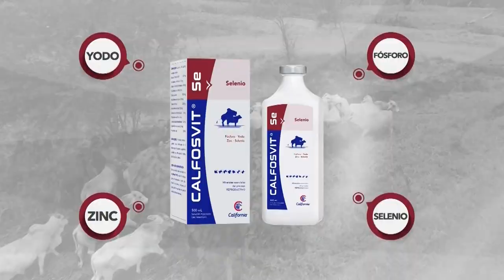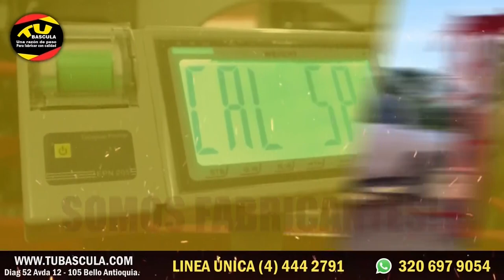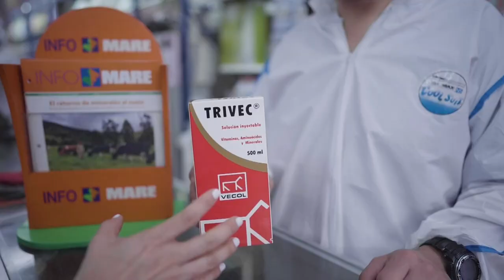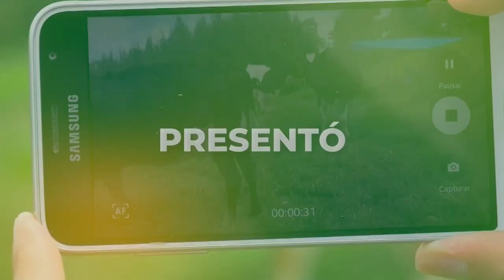Febrero 11 TvGan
🐮 ¡NUESTRO PROGRAMA DE REMATES EN VIVO!
👉🏻 Conoce todos los lotes de ganado que tenemos disponible.